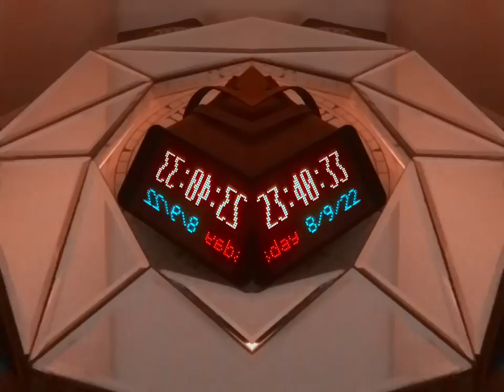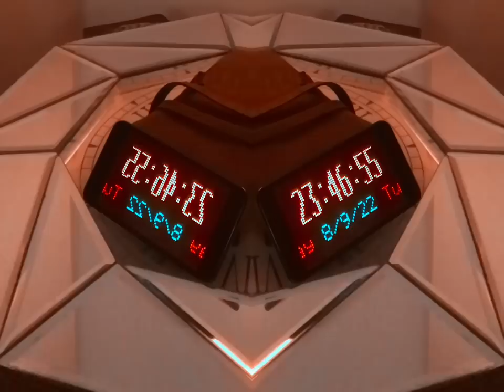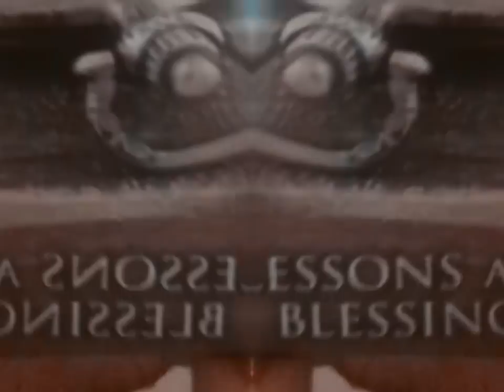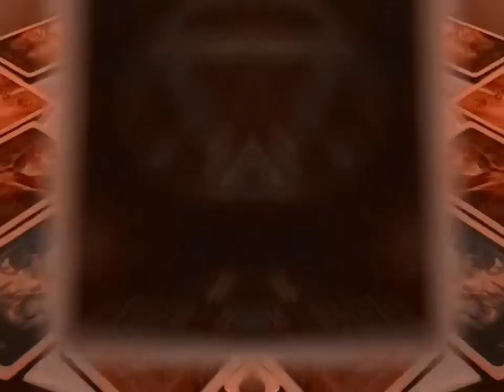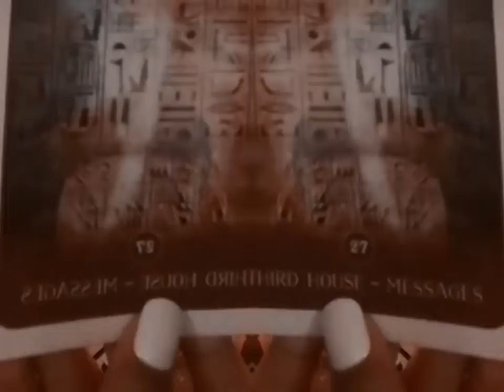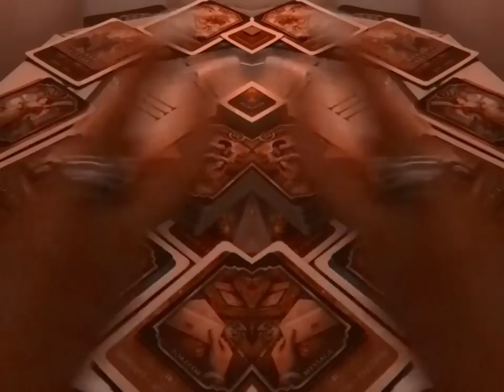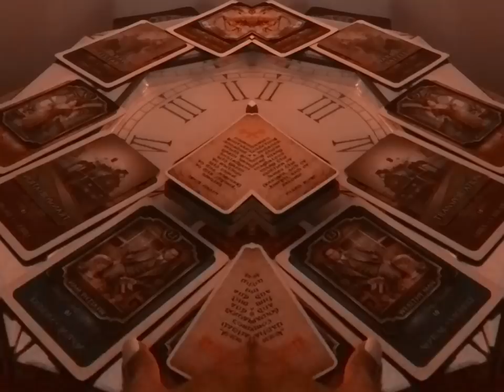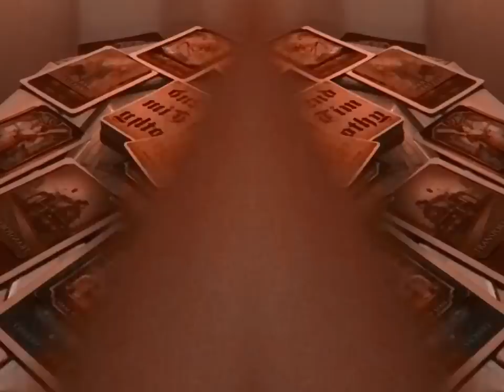They Thought They Could Get Off Easy With What They Did To You. NOT !!! 8.09.2022 | 23:39:53 pm 🕰🍷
Credits: Card Shuffle Music: Making A Villian (Piano Arrangement), Composer Unknown.

If you’d like to contribute to my channel click on the link(s) below:

Thank you so much, I appreciate all of you !! ✨🌟🙏🌟✨

Mina Means 👑
The Time Oracle 12:34™️
“All things and All signs will be revealed In due Time.”